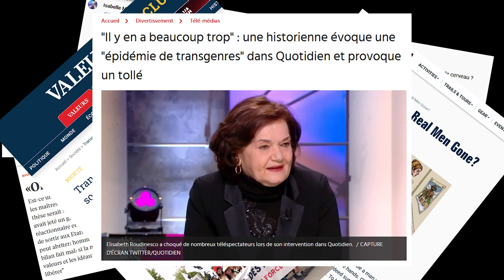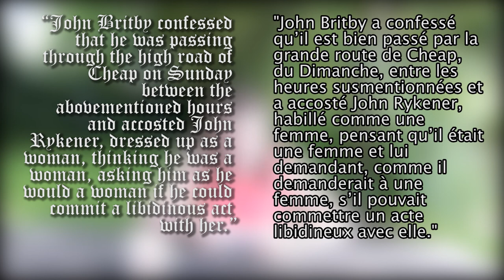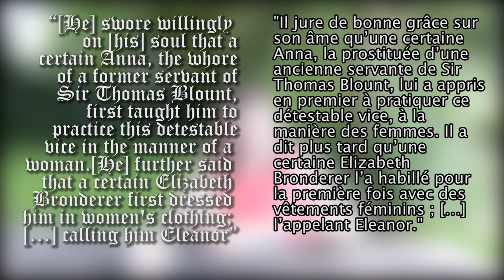Des Personnes Trans au Moyen-Âge ? - British History Tea #6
Des personnes trans dans l'histoire ? Au Moyen-Âge qui plus est ? N'importe quoi ! Ca se saurait, quand même !
Ah oui ? Tu penses ?

00:00 Introduction
01:36 L'enjeu de la question
02:59 Comment prouver l'existence des personnes trans dans l'histoire ?
06:27 Définir la transidentité
07:54 Le cas d'Eleanor Rykener
11:39 Le cas de St Marinos
20:01 Conclusion

~ Sources ~
Concernant la condition des femmes trans au moyen âge :